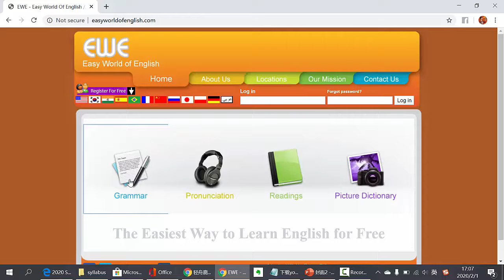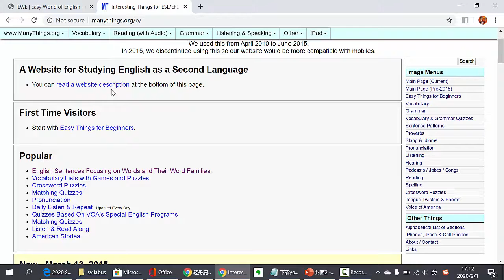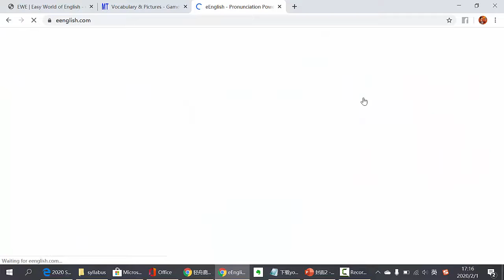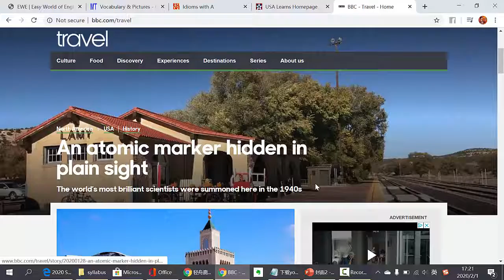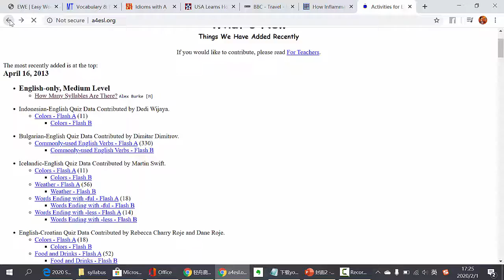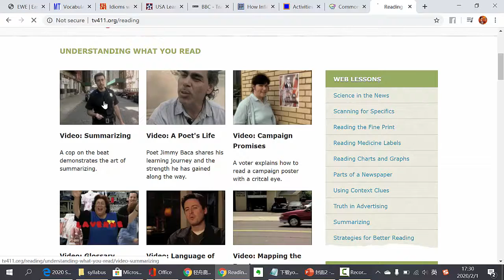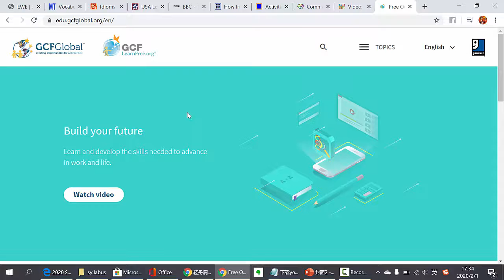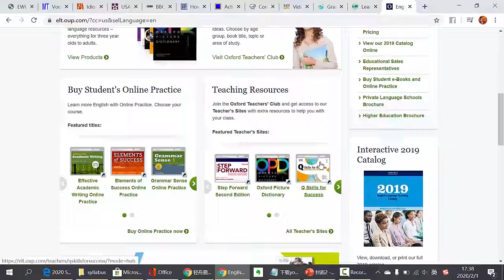12 FREE WEBSITES TO PRACTICE ENGLISH AT HOME纽约市图书馆NYPL口语老师推荐的12个在家学习英文的网站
12个英语学习网站链接，这些网站主要针对初学者